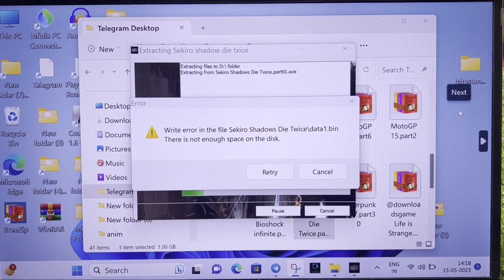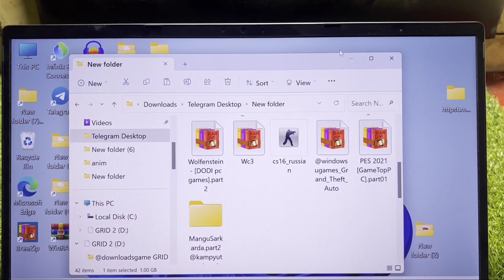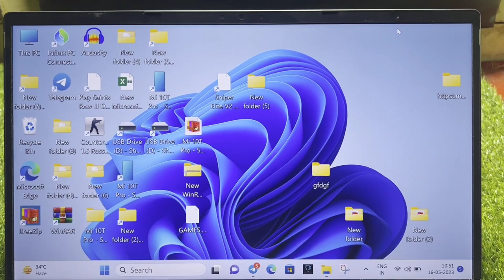Pc Fix Write error in the file | There is not enough space on the disk Problem Solve in Windows 11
Pc Fix Write error in the file | There is not enough space on the disk Problem Solve in Windows 11,10,8,7